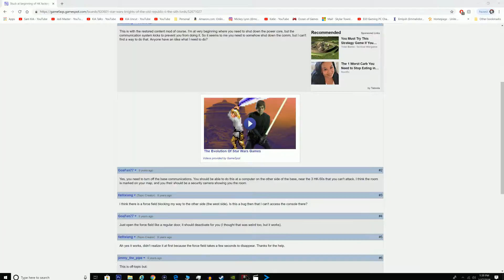Star Wars: Knights of The Old Republic II: The Sith Lords - No Commentary LS Walkthrough - Part 32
The Exile boards the Ravager and places charges before finally confronting the Sith Lord that feeds off the force energy of others, after defeating him they proceed to blow up the Ravager.